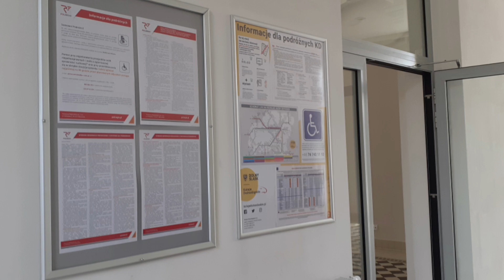Dworzec Wałbrzych Szczawienko 28.04.20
Jak widać Dworzec jeszcze w małym remoncie